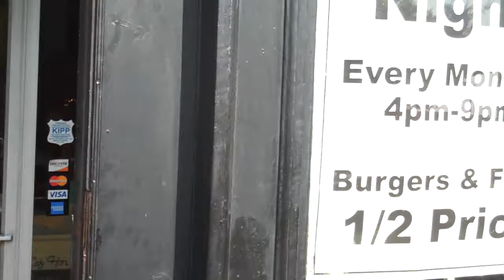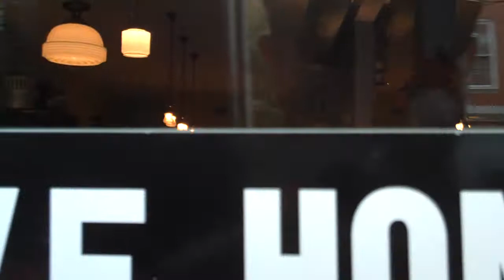Cafe Hon's Pink Flamingo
The owner of Baltimore's Cafe Hon in Hampden, says she considers the giant pink flamingo that decorates her restaurant public art.  But now a city inspector has determined that the sculpture needs a license or it will have to be removed. The sculpture made from chicken wire and a bed sheet was attached to a steel fire escape outside the restaurant as part of a holiday display seven years ago in a neighborhood known for its flamboyant holiday decorations. The city's Department of General Services says the sculpture projects into the public right of way and is subject to a "minor privilege permit," which would mean the city could charge an annual fee.